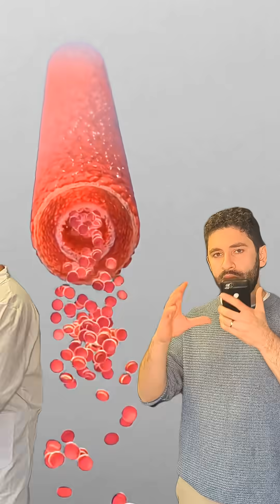Why does sunlight reduce heart attacks?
"UV radiation is a skin carcinogen, yet no studies link sun exposure to increased all-cause mortality." (PMID: 38661623)

In fact, there's abundant research showing the opposite: regular sun exposure is consistently associated with longer life expectancy.

One major reason is that when sunlight (specifically UV-A) hits your skin, it triggers the release of Nitric Oxide, a compound that improves blood flow and reduces cardiovascular deaths (PMID: 24445737).

For example, 29 518 swedish women were followed for 20 years and they found tha avoiding the sun is a risk factor for death comparable in magnitude to smoking (since smoking increases cardiovascular deaths).

Worried about skin cancer? It’s primarily sunburn—not moderate/sensible sun exposure—that poses a serious risk.

In fact, other studies show you're less likely to be diagnosed with melanoma (the most deadly form of skin cancer) if you spend more time in the sun without burning, according to Dr. Michael Holick, a leading endocrinologist at the University of Boston (PMID: 24288300, 12787139).

Even the most common cancer in the world—basal cell carcinoma (BCC), a type of skin cancer—is linked not only to sun exposure but also to longer life expectancy (PMID: 20574600, 23521172). As Dr. Weller puts it: “When you have a BCC skin cancer diagnosis, your actuarial life expectancy goes up.”

So if living longer and feeling better sound good to you, consider this your friendly reminder to get outside and soak up some sunshine.